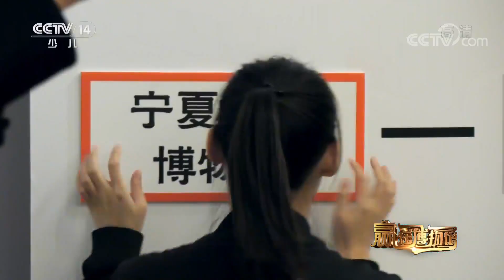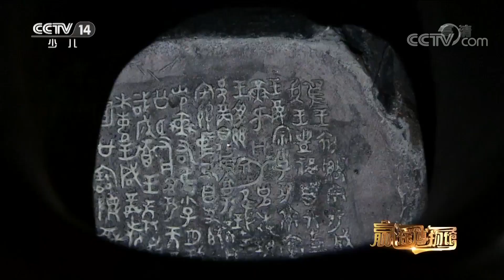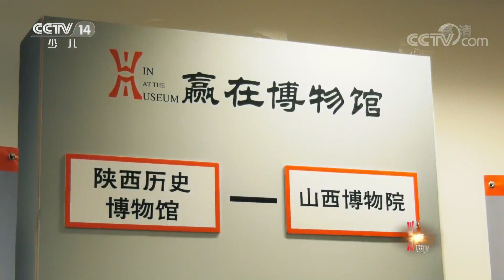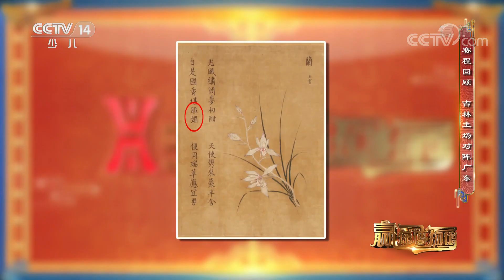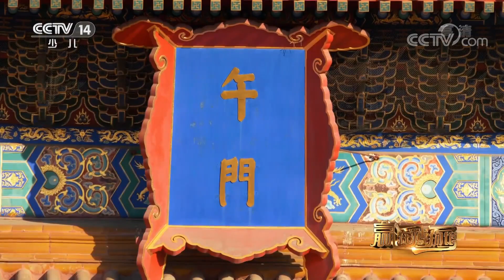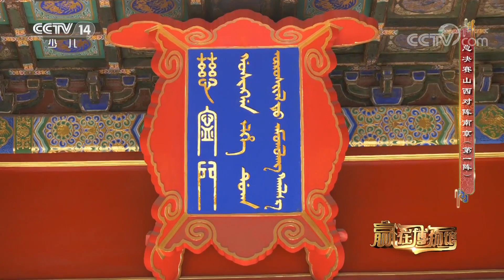《智力快车》赢在博物馆·总决赛（一）北京故宫明清传两代 民族融合形制有异同 20190416 | CCTV少儿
本期节目主要内容： 《赢在博物馆》的总决赛正式拉开帷幕，这场决赛不仅仅是一场比赛，更像是一次毕业典礼，一次汇报演出。在研学之旅上，文博小达人们观风雨、认民俗、学语言、品美食，追随着文博先辈的足迹，以文会友通古博今，带来了精彩的一场决赛，本场总决赛将分为两期，决出最终冠军。本期先看山西对阵南京第一阵。